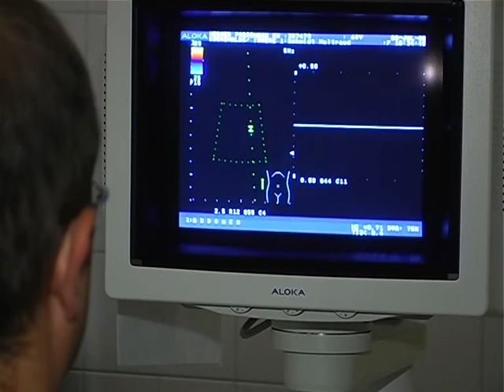Klinikum Barnim GmbH, Werner Forßmann Krankenhaus - Medizinische Klinik I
Die Klinikum Barnim GmbH, Werner Forßmann Krankenhaus ist ein Unternehmen der GLG Gesellschaft für Leben und Gesundheit mbH mit Sitz in Eberswalde.